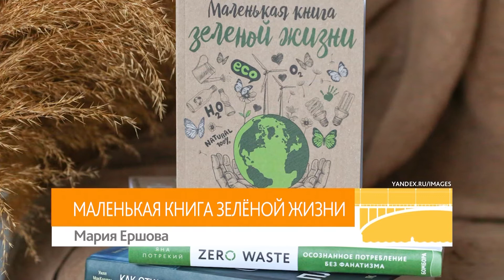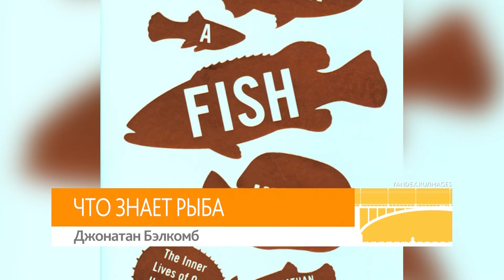Что почитать от 06.10.20